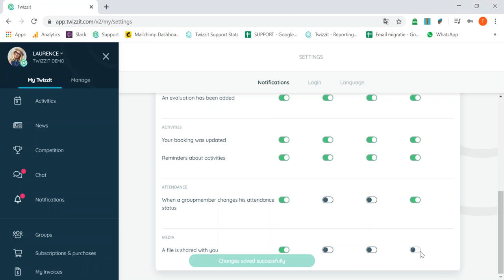User: Change e-mail settings